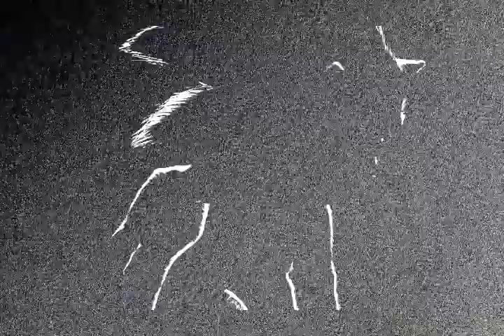Esto no es un especial de Halloween, esto es real... ¡Ayuda!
La verdad no sé que está pasando, quizás alguien quiera hacerme daño.

No quiero ya meterme en cosas raras o Esotericas, si alguien sabe algo o pasa por lo mismo haganmelo saber en mi página oficial con un Inbox.

Enlaces abajo.

¡Saludos!